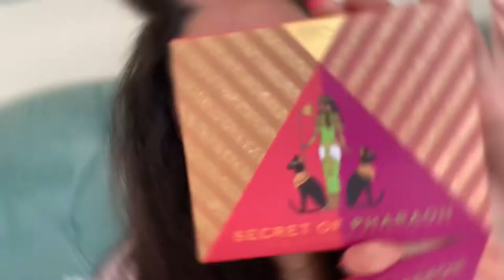My Not So “Makeupy” Voice Over / Episode 10 + 40 Random Questions Tag!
My Not So “Makeupy” Voice Over / Episode 10 + 40 Random Question Tag!

Happy Sunday! Today we are doing a voice over while I apply my makeup BUT its got nothing to do with what’s happening in the video! What does that mean? This will be a monthly series on my channel!

⬇️Products Used⬇️
1. AOA Studio slim brow in ebony $1.00
2. AOA Studio liquid concealer in buff $1.55
3. EBIN NY Secret of Pharaoh Cleopatras Love palette $15.99
4. AOA Studio Eyelashes - Alexis 6 pack $5.80
5. A+ Super Lash Glue $1.88
6. L’Oréal Lash Paradise Mascara in blackest black $9.99
7. A+ No Pore face primer $1.55
8. Paw Paw: Prowear foundation in warm beige $1.55
9. Wet n Wild contour palette in dulce de leche $4.99
10. La Colors pressed setting powder in tan $1.00
11. La Girl just blushing blushes (just pinched) $5.99
12. Amuse highlight duo $1.00
13. Rimmel scandal eyes brow and liner in fierce fuchsia $1.00
14. La Colors brow tint in black $1.00
15. La Colors auto lip liner in taupe $1.00
16. Wet n Wild liquid catsuit in rebel rose $4.99
17. Unicorn Luminous Gloss in 01 Diamond $7.99
18. A+ Setting Spray $1.88

➡️40 Random Questions Tag➡️
1. Do you like blue cheese?
2. Coke or Pepsi?
3. In a relationship?
4. Hot dog or hamburgers?
5. Whisky, Tequilla, or Vodka?
6. Drink in the morning?
7. Favorite food?
8. Can you do 100 push ups?
9. Favorite season?
10. Favorite hobby?
11. Do you have tattoos?
12. Do you wear glasses?
13. Do you have phobias?
14. Do you have a nickname?
15. Favorite candy?
16. Believe in ghosts?
17. Biggest down fall?
18. Rain or snow?
19. Piercings?
20. Fries or onion rings?
21. How many children?
22. Can you sing?
23. Can you whistle?
24. Where were you born?
25. Do you have siblings?
26. Can you cook?
27. Can you swim?
28. Are you religious?
29. Shower or bath?
30. Do you like big cities?
31. Are you a good friend?
32. Ever broke a bone?
33. How many tvs do you have?
34. Worst pain ever?
35. Do you dance?
36. Do you like camping?
37. Are you weird?
38. Can you do a split?
39. Your age?
40. Tag 6 friends

Musician: Jef

⬇️Quote of the Day⬇️
“Be careful with your words when you are angry, they can be only forgiven, not forgotten”

•About Me & My Channel: Hello, my name is Stephany and I’m 25yrs old. My favorite color is purple and my sign is Virgo. I believe in equality and spreading love, I believe it’s an act as small as smiling at a stranger to leaving a thoughtful comment that we can create change. I choose to spread my knowledge about makeup because that’s my passion, I love finding new channels and new perspectives on here. What I want for my channel is for it to be a safe place to talk freely and share our thoughts about anything and everything. I want to motivate people to keep moving forward with whatever their passion is and encourage them to reach for the stars because the sky is the limit and anything is possible IF YOU BELIEVE!